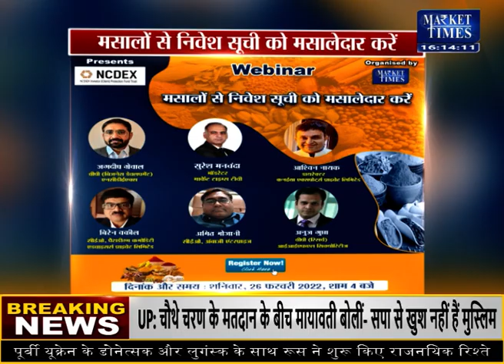क्या ग्वार में बनेगी तेजी ? Market Times TV